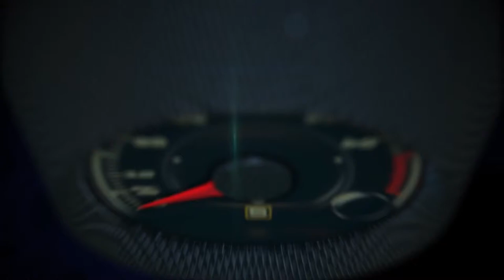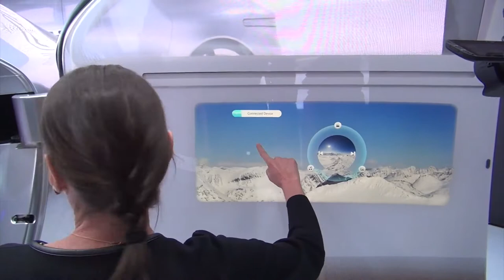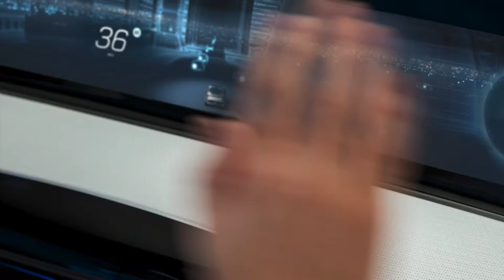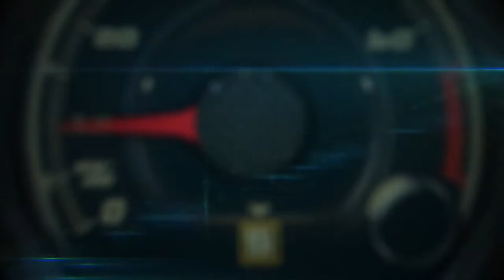Mercedes - Benz F015 Concept Car | Supercar Luxury car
Mercedes - Benz F015 Concept Car, Supercar Luxury car, future technologies.

This video is about the future car concept mercedes F 015. mercedes benz,mercedes f 015,f015 mercedes,mercedes concept car,mercedes benz f 015,future car,mercedes benz f 015 luxury in motion,mercedes f 015 self driving car,mercedes-benz future car,mercedes benz international,future of mobility,mercedes intelligent drive,mercedes innovation.

emerging technologies,
emerging technology,
tech channel,
emerging tech,
futurestic tech,
futurestic technology,
latest technology videos,
future technologies,
upcomming technologies,